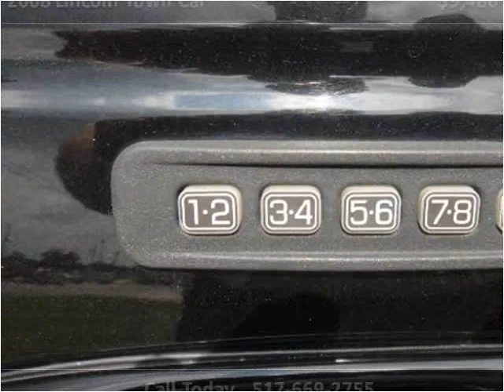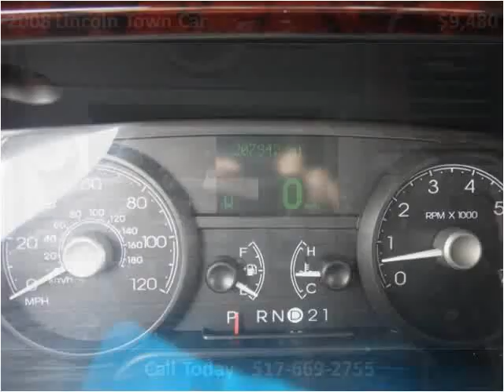2008 Lincoln Town Car Used Cars Dewitt MI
This 2008 Lincoln Town Car is available from Price Right Cars & Trucks.